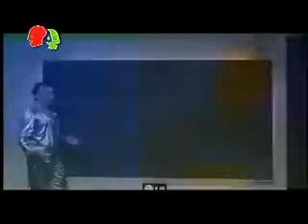La Media Docena en el chinamo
todas las noticias del año 2087 lo mas importante jaja!!!